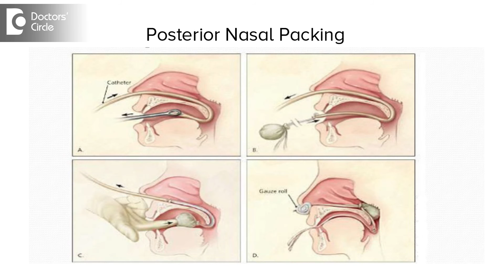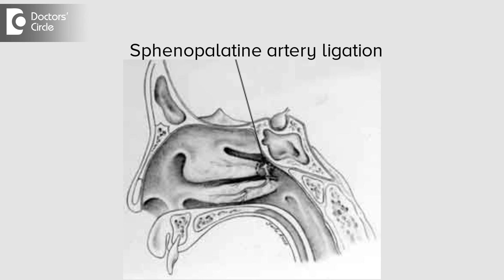Causes & management of early morning nosebleed in adult - Dr. Sreenivasa Murthy T M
In adults early morning bleeding is usually secondary to sudden increase in blood pressure, so the patient will be generally known hypertensive and taking medication or they may be hypertensive and not at all taking any medications, their first presentation would be bleeding in the nose. We can also see this in adults who are on blood finners or taking anticoagulants for various other ailments in the body. Now other age group in whom we can see early morning bleeding which usually happens between 3-5 am in elderly age or middle age man like early 60's and late 50's who have high blood pressure who are on medication, their B.P. tends o be high early in the morning 3-5 am and can start bleeding in the nose, these people can be bleeding torrentially meaning volumes exceeding 50 ml of blood. In the elders or adult age if they have bleeding we should check whether it is from the front part or the back part of the nose, in elders back part of the nose bleeds commonly arising from one of  the branches from the main blood supply of the nose called sphenopalatine artery and in these patients since the blood loss can be on high volumes and torrential, they may lead to some intervention either in the form of packing initially so that they can get control over bleeding to appropriate anti-hypertensives, some rest and then removal of the pack after 24 hours. If it doesn't reoccur then control of blood pressure alone would be sufficient. Few unfortunate people tend to bleed frequently, they may bleed 3rd day, 4th day or every week to such people we offer surgical procedure endoscopic sphenopalatine artery ligation as the artery can be easily accessed through an endoscope and this can be clipped and the success rate of this surgery is very good in these patients.